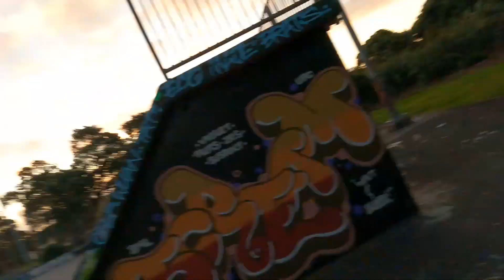game of scoot with James